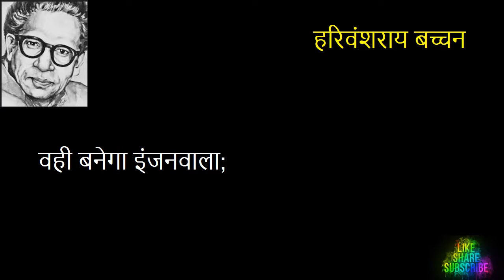Hindi Poem Kavita Harivansh Rai Bachchan Hindi Literature Motivational Patriotic रेल Rail